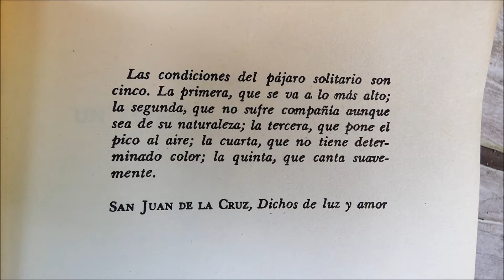Reflexiones sobre "Materia oscura" de Blake Crouch